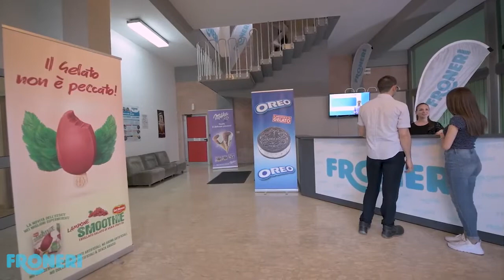Froneri работа в Польше на производстве мороженого